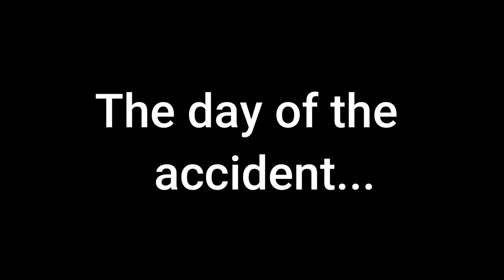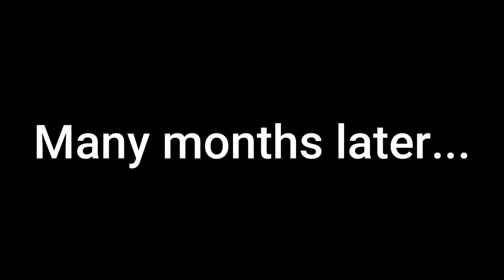🌹 💀 The Grim Reapers Wife💀🌹 [Gacha Life Series][ORIGINAL GLS][Gacha Life Fantasy Series] #2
Hiro is a just an average senior in high school. She has a crush. She has a best friend. She has scary secret admirer. Wait...that's not right.

In this episode of The Grim Reapers Wife, we go back in time to find out how the Grim Reaper (aka Moarte) and Hiro discover each other.

A note for you~

haiiiiiiii guyssss. I know it's been WAY too long. But I hope this video AND the QNA made up for my absence. I'm going to start uploading frequently again, yaayyyy! No more breaks for a lonnngggg time. I made a commitment to you guys and myself.
I hoped you enjoyed. :D
Stay inspired!
~ nuggs 💕

*me patiently waiting for gacha club to come out for IOS*

Are you going to make Season Two of ILLUMINATE?
No.   :)

Are you going to make another GLS?
YES! :D

How do you draw/edit so well?
Practice child. Practice.

🤔 Resources 🤔
Filmora Wondershare 9
GachaLife
Pinterest (backgrounds)
Google Docs (scripting/writing)
Google Images (searched up images on google)
IbisPaint X
Cute cut (only for moving parts)

DO NOT OWN ANY OF THIS MUSIC OR SOUND EFFECTS

🌸 Thank you, have a gud day. :3 🌸